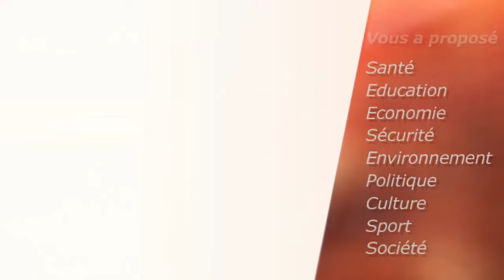SASSOU NGUESSO A DETOURNE TOUT L’ARGENT DU CONGO BRAZZAVILLE POUR FAIRE FONCTIONNER SON ETAT D’OYO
Le Congo-Brazzaville est un pays pétrolier et donc ne peut pas manquer d'argent, Sassou Nguesso a détourné tout l’argent pour faire fonctionner l'Etat d’Oyo

Emission : Droit de Savoir
Invité : Modeste Boukadia, Président du Cercle des démocrates et républicains du Congo
Présentée par : Christian Perrin